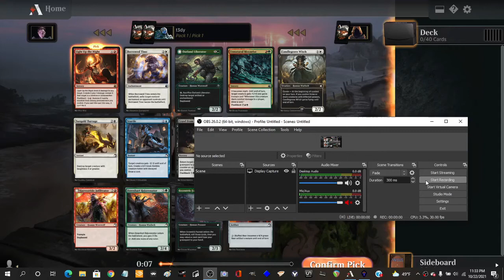MTG Greybeard - Midnight Hunt Draft Challenge (4 wins) - Mono Red Thermo-Crashers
My first try at this higher stakes level of drafting.